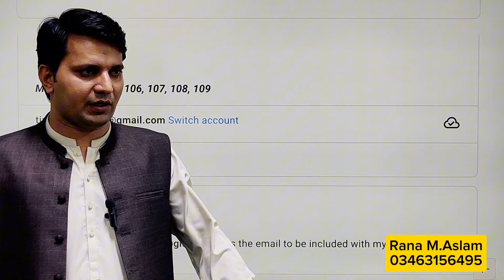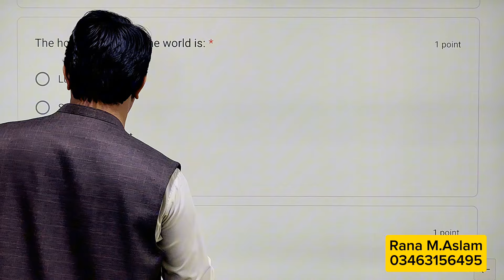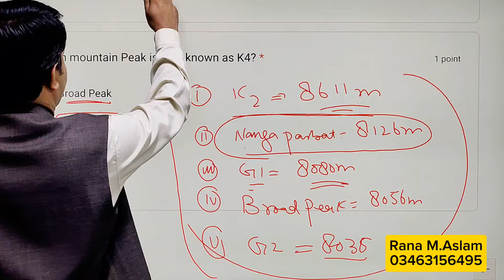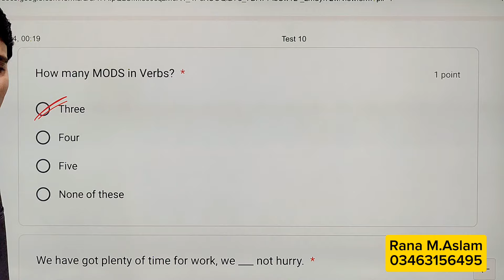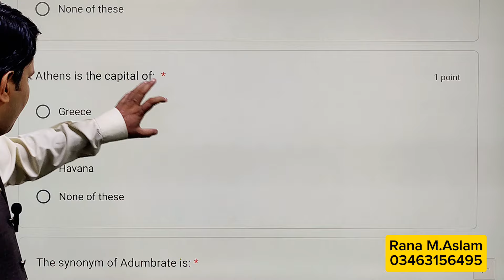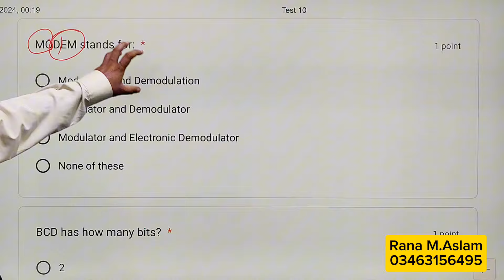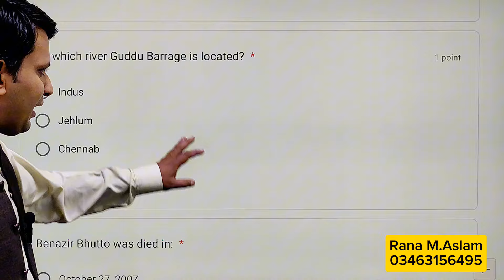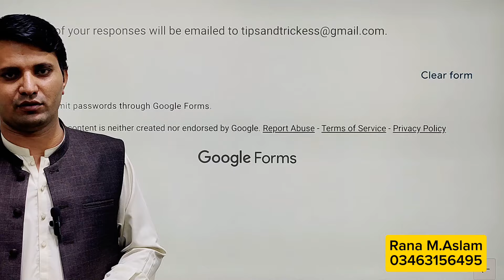Past Papers Test Series Test # 10 discussion | Monthly test Series | Past Papers 2022 | PPSC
Cracking the Code: Analyzing 2022 PPSC Past Papers in our Discussion Class

Join us for an insightful journey into the world of PPSC (Punjab Public Service Commission) past papers from the year 2022! In our discussion class, we delve deep into the questions, patterns, and strategies employed in these papers to help you ace your upcoming exams. Whether you're gearing up for a competitive exam or simply seeking to sharpen your skills, our sessions offer valuable insights, tips, and discussions to enhance your preparation. Let's decode the secrets behind the questions and unlock the path to success together!